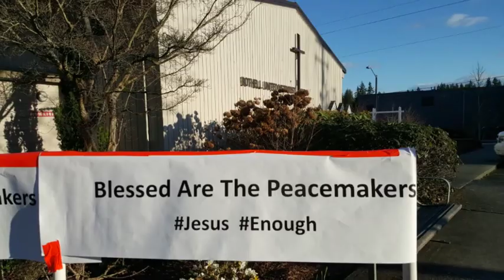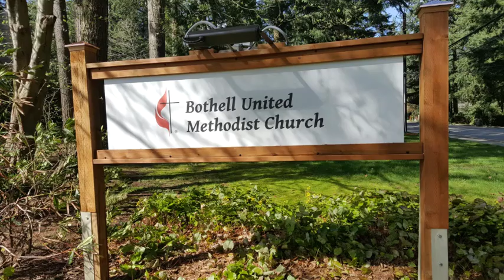Bothell UMC 2018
Quick review of our ministries, events and programs in 2018